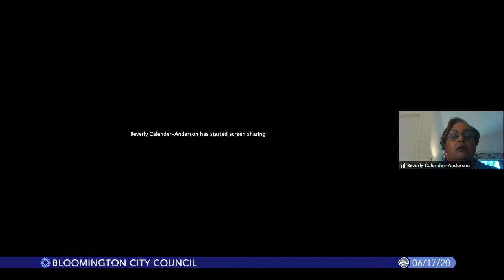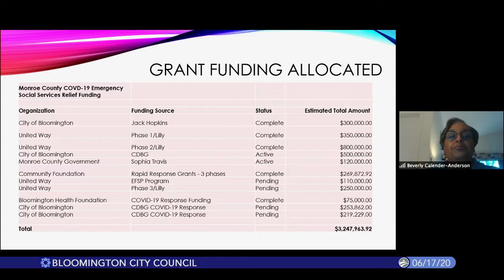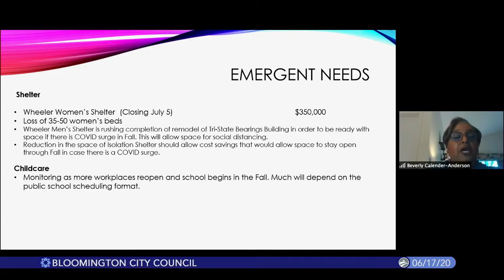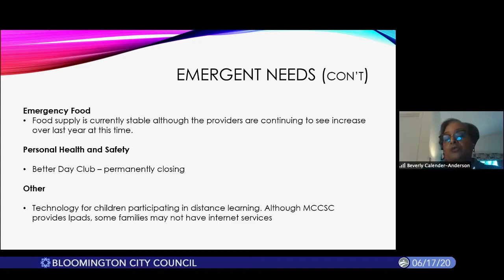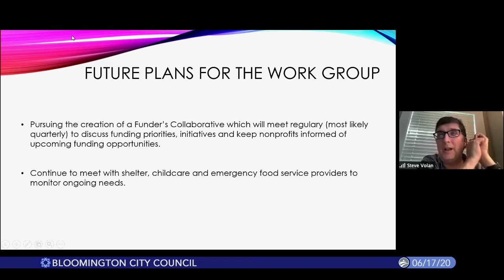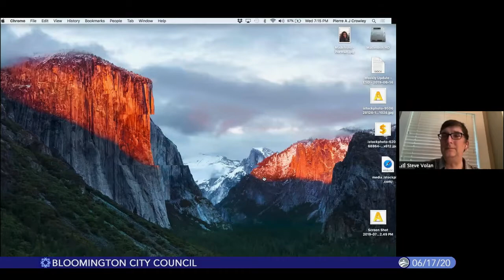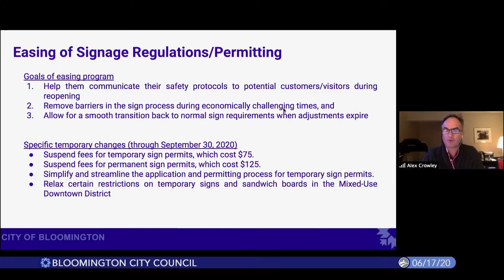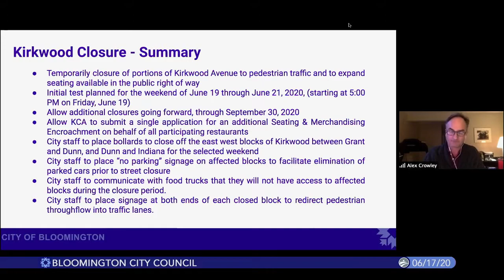Bloomington City Council, June 17, 2020